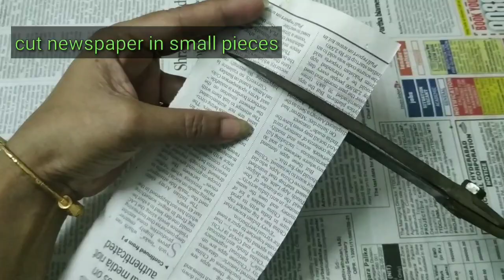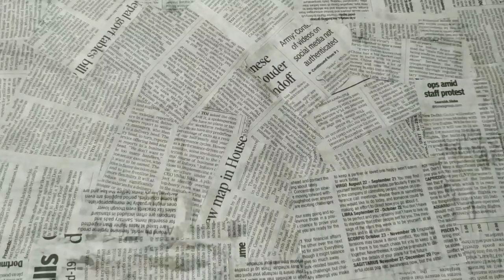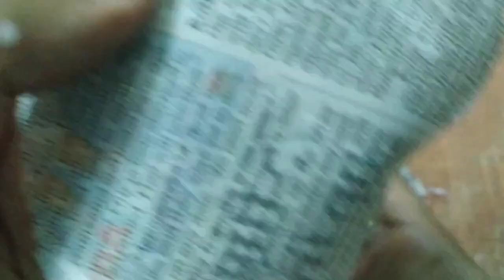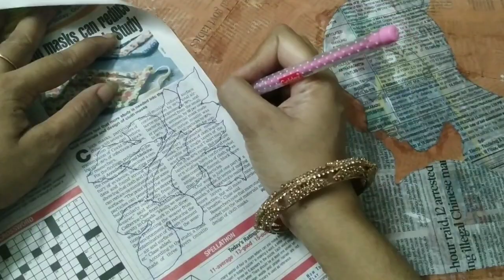| Newspaper Collage Art |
Material required :-
i) Newspaper
ii) Glue
iii) Water colour